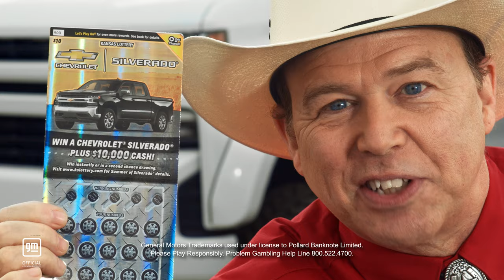Silverado Sam - Win a 2021 Chevrolet Silverado!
Silverado Sam is here and he's ready to give away some trucks! Chevrolet Silverados, to be exact! There's instant win trucks available, and a truck to be won in a second-chance drawing through PlayOn! So go get your $10 Silverado instant tickets now for your chance to win!